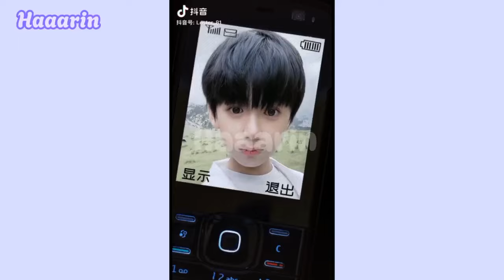【Lâm Tử Diệp】 Người mẫu-diễn viên nhí với hơn 6M folow trên Douyin✨